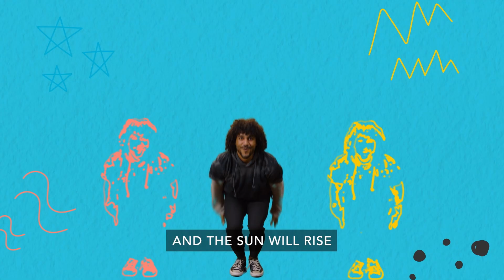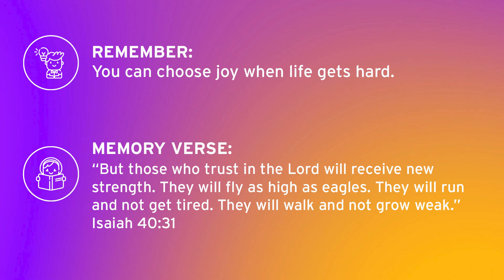Bounce Back | Week 3 | Elementary | Camp Hill UMC